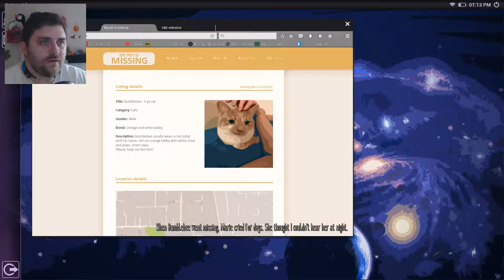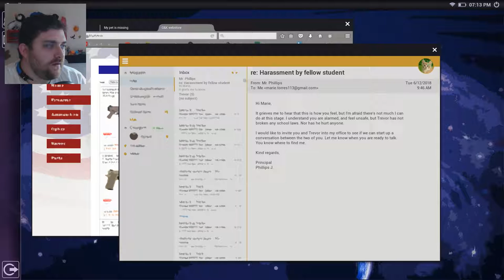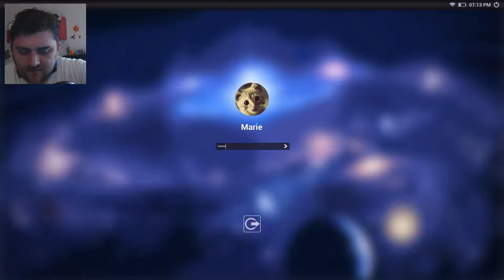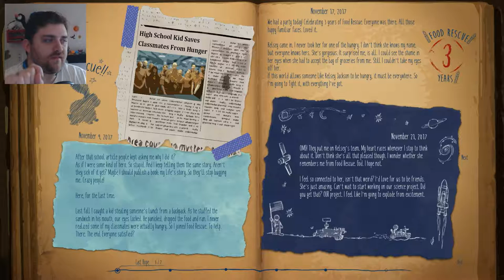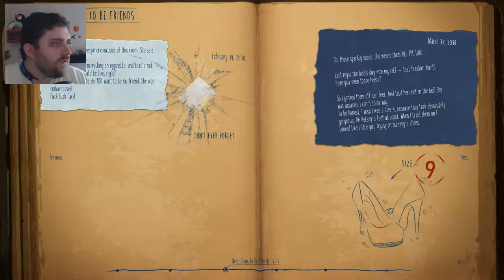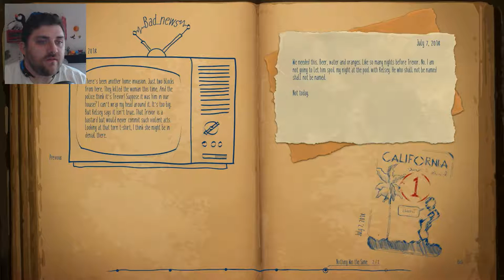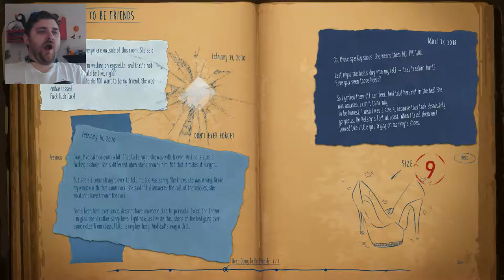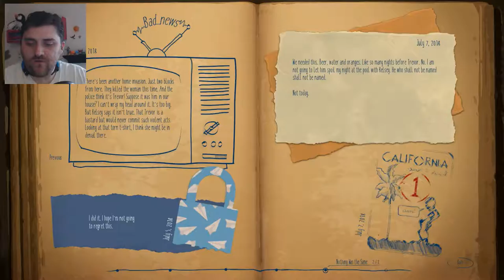Lets Play Marie's Room - FINAL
Lets play Marie's Room! Marie's Room is a free story game on Steam with a very well thought out story and good acting! It is very similar to What Remains of Edith Finch. So lets play Marie's Room and explore!

Marie's Room is a short-story exploration game about an unconventional friendship between two classmates, told through memories. You play as Kelsey, remembering Marie's room as it was 20 years ago. What happened to Marie and Kelsey all those years ago?

If you have never seen my stuff before, Check out my Trailer/Highlight reel to get an idea